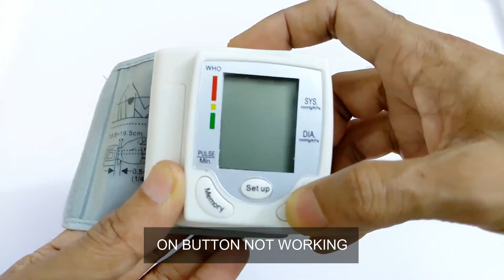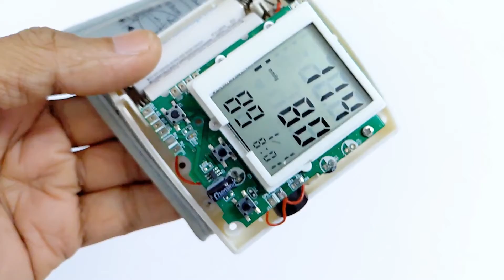Blood Pressure Monitor Buttons Not Working - Fix /Repair